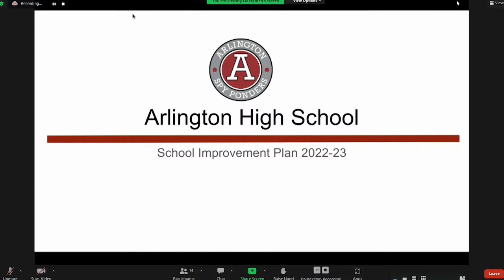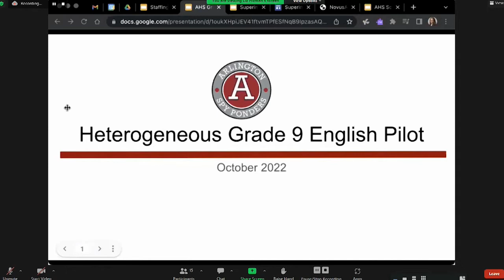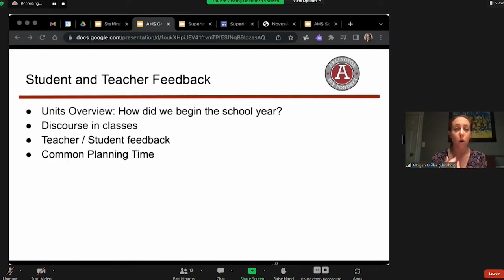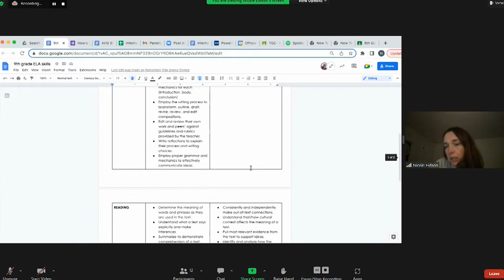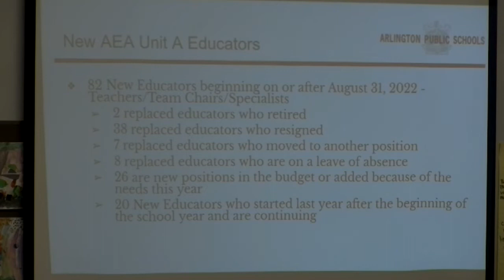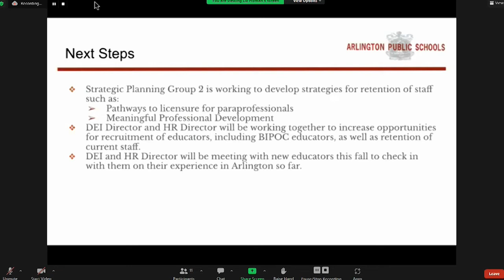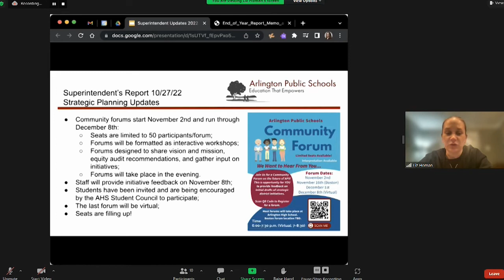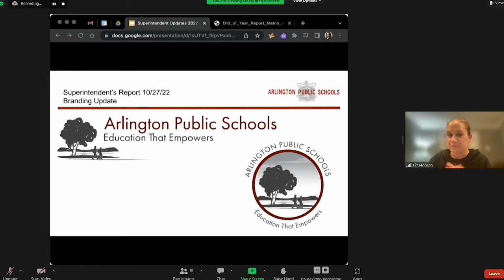School Committee Meeting - October 27, 2022